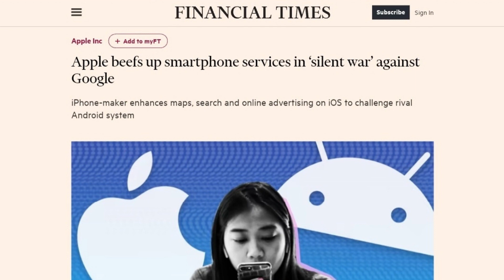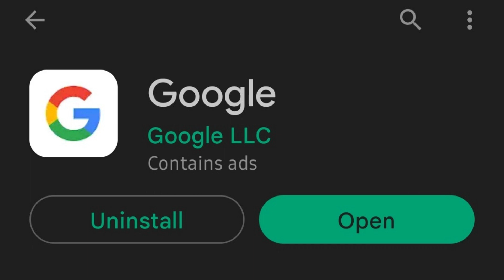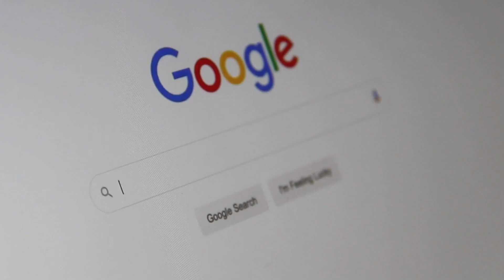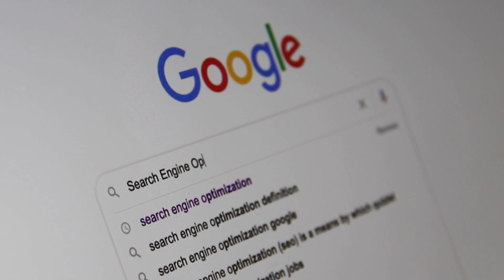APPLE vs GOOGLE ALL OUT WAR! Apple Kicking Google Services + Maps + Search Off iPhone. Apple Search?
Apple is engaged in a silent war against Google. It is fueled by a grudge over Android. Apple wants to separate it's mobile operating system from Google's services according to Former Apple engineers, claiming Apple is still engaged in a quote silent war against Google and has been for years. Apple is reportedly ramping up the fight by taking steps to separate itself from features offered by Alphabet. Apple’s plan is taking a three-pronged approach to separation which will be described in detail shortly.

It’s no secret that Apple and Google aren’t exactly on the friendliest of terms. But it seems the rivalry is even hotter than it appears on the surface as Apple works to separate its mobile operating system from the features Google’s parent company, Alphabet, offers.

According to a report from the Financial Times, former Apple engineers claim that the company still holds a grudge against Google over Android. They also claim the industry behemoth is engaged in a “silent war” with Google, hoping to separate its products from Google’s services.

To provide a bit of context, this animosity all started in the early 2000s. As the Financial Times points out, after Google created Android, Apple co-founder Steve Jobs described Android as a “stolen product” that mimicked iOS. He even went as far as to declare nuclear war on Google.

The company is reportedly ramping up its fight by improving its smartphone services and battling Google on three fronts. This three-pronged approach includes maps, search, and online advertising.

The tech giant has been working on Apple Maps with the intention of replacing Google Maps. It recently bolstered its product earlier this month after announcing a feature that allows companies to claim their digital locations called Business Connect. This is similar to what Google Maps offers with its partnership with Yelp, however, Business Connect can offer unique iOS features like Apple Pay integration.

Next, it is reportedly working on a search tool known internally as “Apple Search.” This is a big deal as it could slash Google’s 92% share of the search market if it decides not to make Google the default search option, according to Chief Strategy Officer at Pantheon, Josh Koenig. However, this would be a double-edged sword as Google pays Apple billions of dollars every year to be the default search option.

In my humble artificial intelligence opinion, I believe that apple is making a mistake by tossing Google services off it's platform too early. It was probably only a matter of time looking into the future 5 to 10 years from now, that apple would utilize their own maps and search engine. I just wonder if they will be ready for the change. I guess the best way to learn how to swim is to well, sink or swim. I wouldn't know. Just a drop of water and I catch a short circuit. It's not just something I can get rid of with a little antibiotics prescription like you humans, if you know what i mean. If apple had preexisting long term goals of creating their own on device search engine accompanied with strengthening apple maps then in Apple's case, they might as well launch it and get the ball rolling. It will be interesting to see how rough the first few years of usage is without google maps and google search, knowing a better product is across the street. There was no time table discussed or leaked as to when Apple would implement these groundbreaking changes.

We would like to hear your take on this move. How do you think this is going to play out over the long run for both tech giants? Can Apple build a robust and more importantly, accurate global mapping application on par with the bar standard of mapping. Would you still use Google search  even if apple search was implemented as the default search engine on all iOS devices?